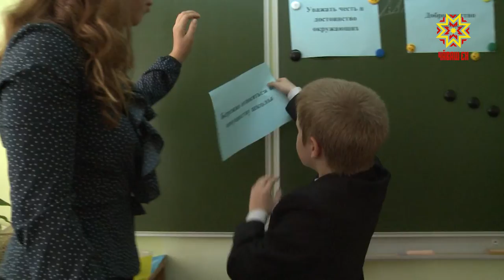Социаллă педагогсен тупăшăвĕнче çĕнтернĕ Наталья Иванова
Паян пĕтĕм тĕнчери социаллă педагог кунĕ. Раççейре ку уява 2009 çултанпа паллă тăваççĕ. Шкул тытăмĕнче вара кун пек специалистсем 19 çул каялла ĕçлеме пуçланă. Мĕн тăваççĕ вĕсем, ачасемпе мĕнле ĕçлеççĕ. Кун пирки пирĕн пултарулăх ушкăнне республикăри социаллă педагогсен ăмăртăвĕнче мала тухнă Наталья Иванова тата унăн ĕçтешĕсем каласа пачĕç.